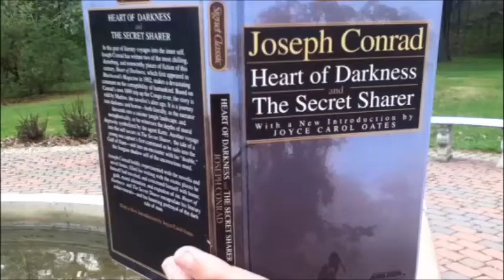Heart of Darkness by Joseph Conrad - Explanation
Heart of Darkness is easily one of the toughest books to read, which is why I decided to make this video to help anyone struggling to understand sike it was all a trick. I deceived you.

Thank you Stacie Kerr and Sara Lepine for helping me make this video :)